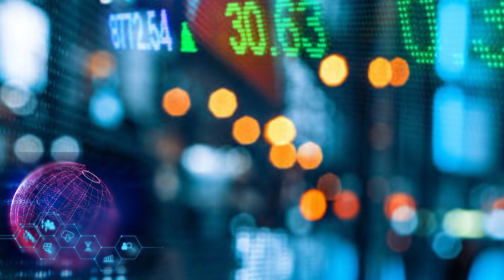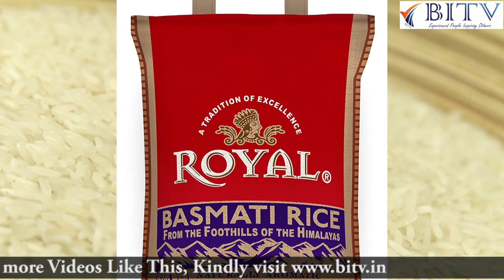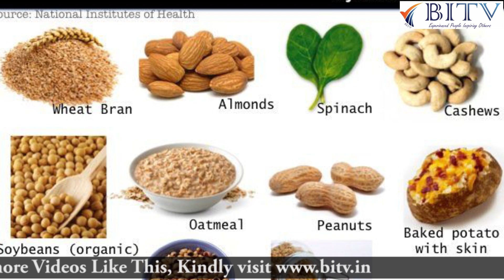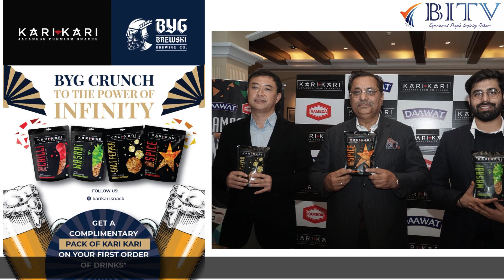# LT Foods uncommonInvestment # Episdoe 2 # Amit shah